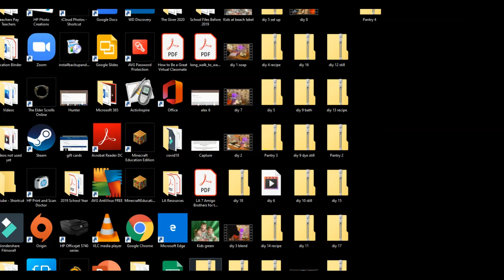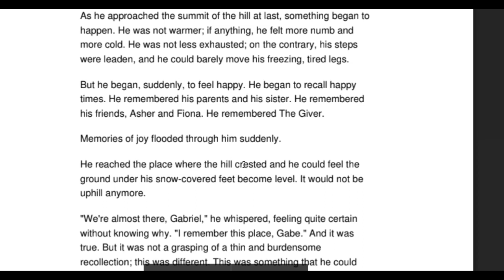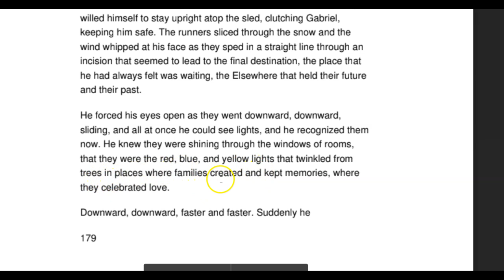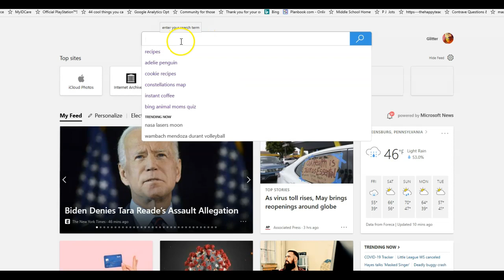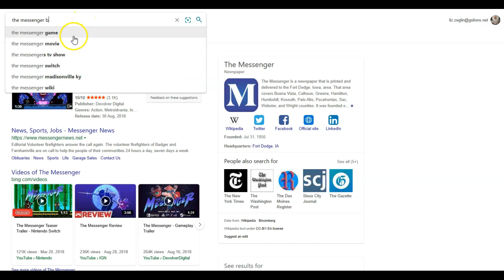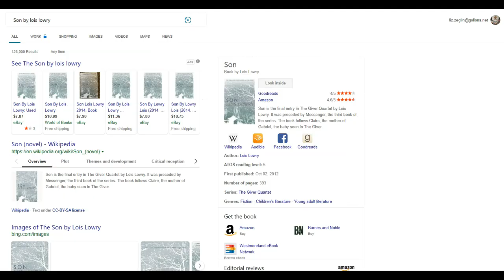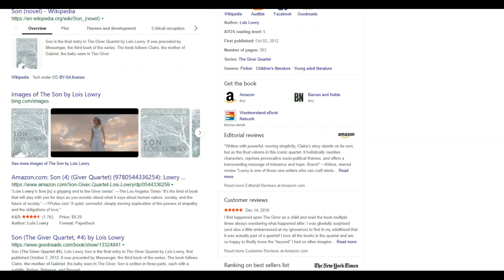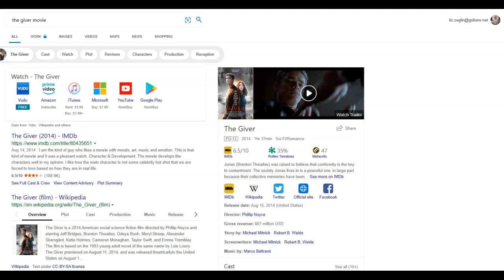Spoiler Alert: The Giver Ending Discussed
It's the end of the book as we know it...and I feel...? Some people are not feeling fine! The ending of the novel can be frustrating. Please leave what YOU think happened in the comments below.